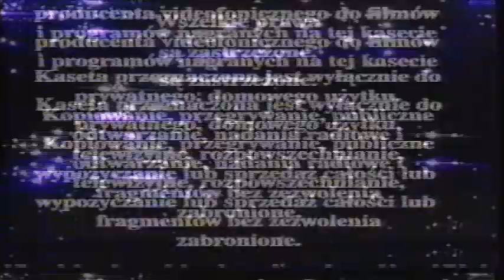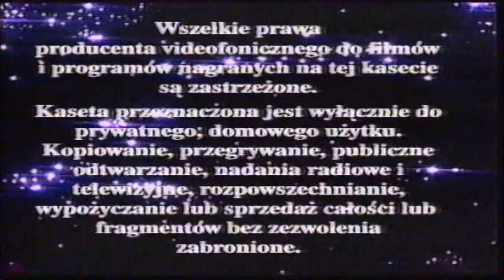VHS Openings Episode #130: Casper and Friends - Vol. 3 (1991, PL)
Please click on the orders:
00:04 - ITI Home Video Logo / Warning / Copyright Screen (in Polish)
00:32 - Jeffrey A. Montgomery Logo
00:36 - Casper and Friends Intro
01:44 - Casper and Friends End Credits
02:15 - Harvey Comics Entertainment Logo
02:24 - ITI Home Video Warning Screen / Copyright Screen